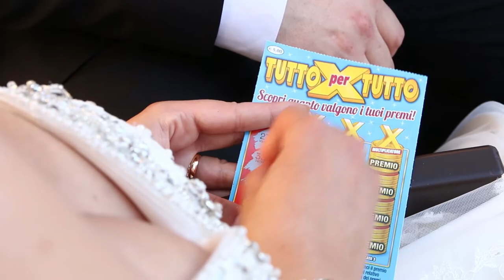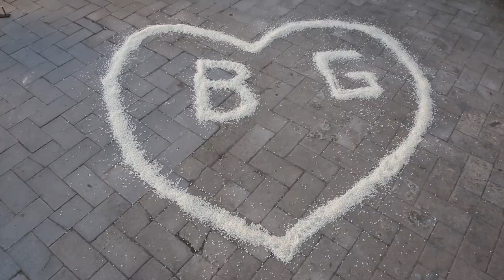Caltagirone Matrimonio Gessica & Benedetto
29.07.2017